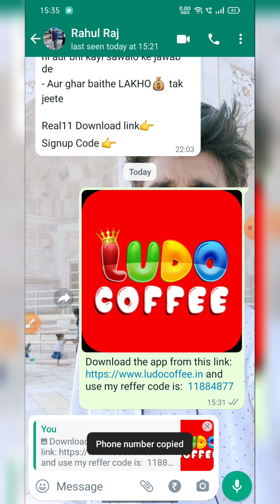ludo coffee app review | new ludo earning app | earn daily 5000 to 10000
Top 3 ludo app |

1. - 100 bonus fantasy app
2. - 100 use bonus fantasy app
3. - free sign up bonus fantasy app
4. - h2h bonus use fantasy app
5. - best fantasy app 100 bonus use
6. - best fantasy cricket app
7- free fantasy app 100 bonus use
8- free fantasy cricket app without investment
9- 100 bonus use h2h fantasy app
10- 100 bonus use h2h big cash fantasy app
11- big cash fantasy cricket
12- big cash unlimited trick
13- big cash use bonus
14- low competition fantasy app 2022
15- low competition fantasy app paytm withdraw

top 2 Fantasy application,
Top 2 Fantasy site ,
Top 3 fantasy app ,
best 3 Fantasy application ,
3 fantasy application ,